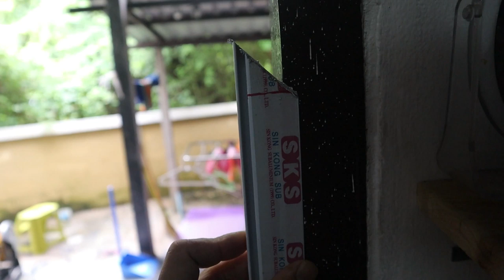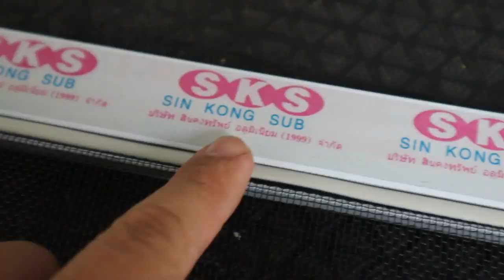วิธีทำมุ้งลวด พร้อมบานอลูมิเนียม ประตูบานคู่ ต่อเติมบ้าน Ep19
*** พูดเยอะสอนละเอียด สำหรับคนทำไม่เป็น ฟังนานๆไม่ได้อย่ามาดู !
งานDIY คืองานสำหรับทำเองใช้ในบ้าน ผมไม่ใช่ช่าง ทำให้ดูว่าถ้าคนที่ไม่ใช่ช่างไม่เรียนมาไม่เคยฝึกงานจะได้แค่ไหน ส่วนใหญ่ Diy ที่ผมทำคืองานชิ้นแรก ดังนั้นผมทำได้ ใครๆก็ทำได้นะ ถ้าอยากได้เนียบๆแบบที่วีดีโอคนอื่นเค้าสอน ต้องทำหลายยๆอันครับ